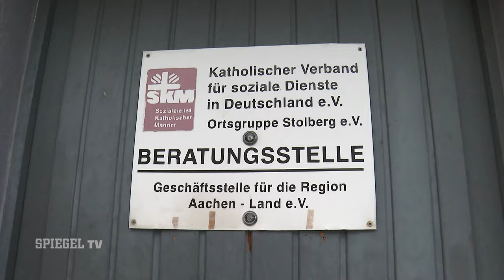Endstation Kelmesberg: Untragbare Zustände in einer städtischen Notunterkunft | SPIEGEL TV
Es gibt Mitbürger, die scheinbar nirgendwo reinpassen und deshalb notdürftig zwischengeparkt werden. Psychisch Angeschlagene, Drogensüchtige, Obdachlose - Menschen, deren Betreuung schwierig und aufwendig ist. Die rheinische Kleinstadt Stolberg hat sich dazu entschieden, ihre Sorgenkinder »dezentral« unterzubringen.